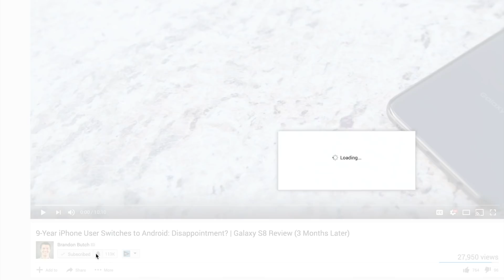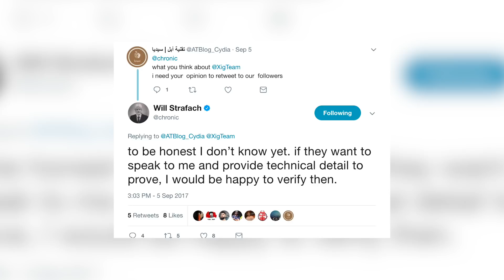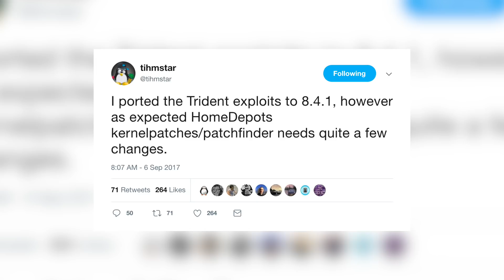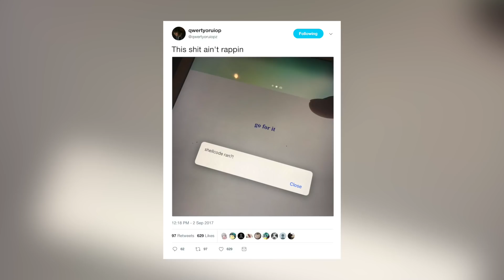iOS 10.3.2/10.3.3 Jailbreak Update: New Team to Release 10.3.x Jailbreak? Tihmstar, Luca | JBU 41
iOS 10.3.2/10.3.3 Jailbreak Update: XigTeam to Release 10.3.x Jailbreak Tool? Tihmstar, Luca | JBU 41

A new jailbreak team is on the scene and making many people question whether or not they're going to release a 10.3.1/10.3.2/10.3.3 jailbreak for the iPhone 7. Let's talk about it.

▬ STAY UP-TO-DATE! ▬